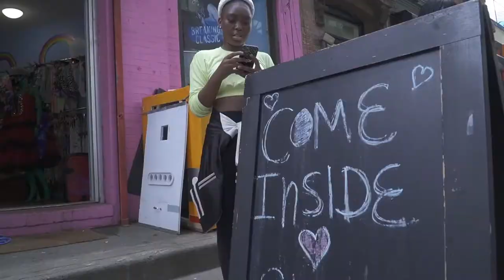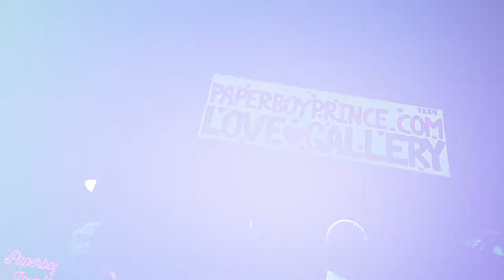Dai Burger "I luv U" ft Paperboy Prince